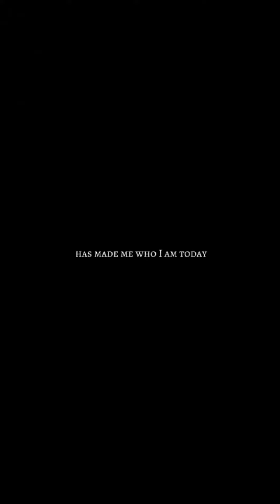Gym shayari \Gym Attitude shayari \Gym motivation video \ gym lover attitude status \ Yalgaar 🔥